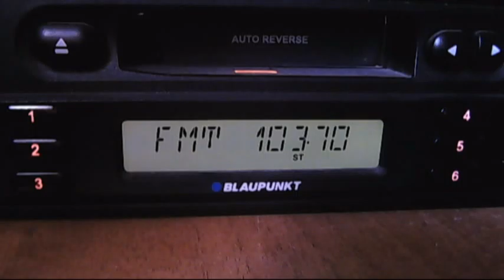rrc istrita 2 - 15:44